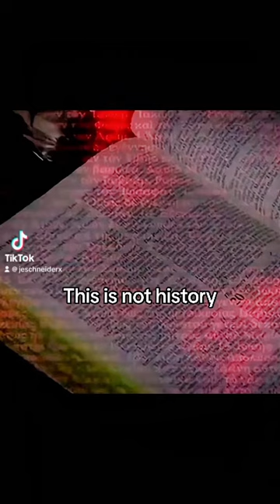John Hudson - Jesus Never Existed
Dante's Inferno - 'The Eighth Circle' - Je Schneider